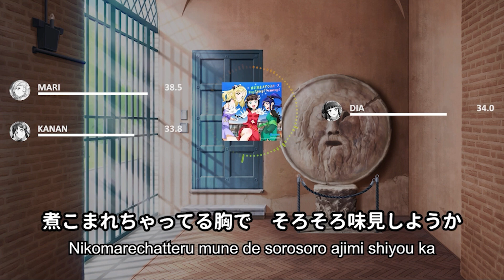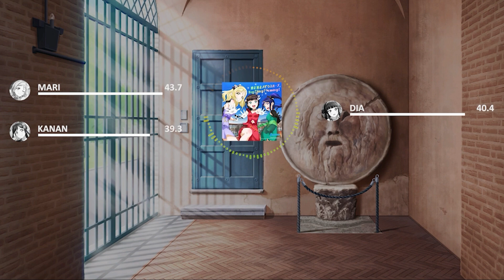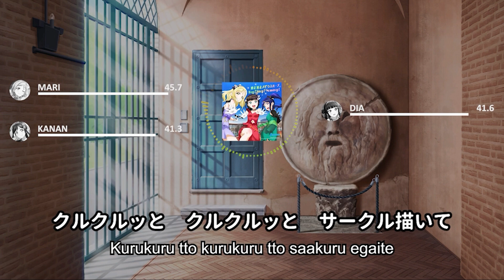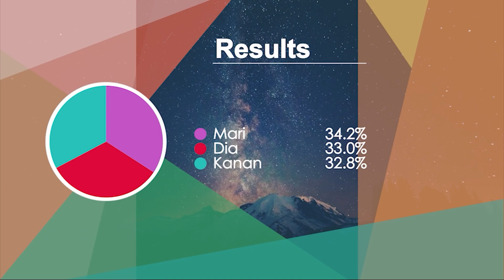Kanan x Dia x Mari- 逃走迷走メビウスループ (Tousou Meisou Mobius Loop) - Line Distribution & Color Coded Lyrics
逃走迷走メビウスループ (Tousou Meisou Mobius Loop)
Written by: Aki Hata
Composed by: Akihiko Yamaguchi
Arranged by: Akihiko Yamaguchi
Owned by: Lantis

Cast:
Matsuura Kanan (CV: Suwa Nanaka)
Kurosawa Dia (CV: Komiya Arisa)
Ohara Mari (CV: Suzuki Aina)

LLSIF/LLAS/LLAC cards and backgrounds:
Kach Again